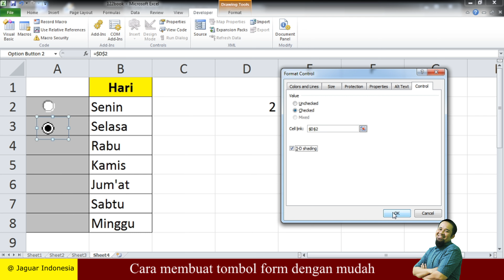Cara membuat form control di excel, belajar excel untuk pemula